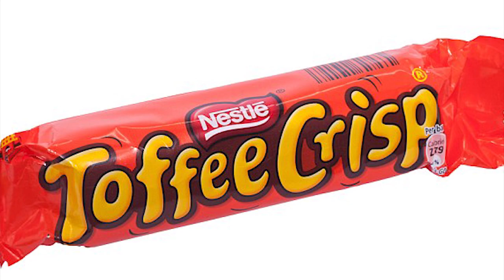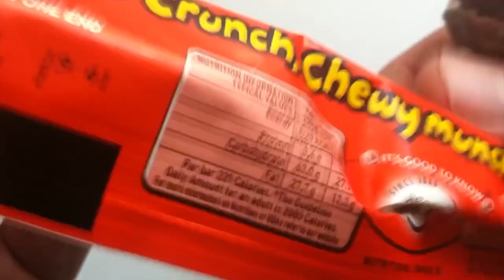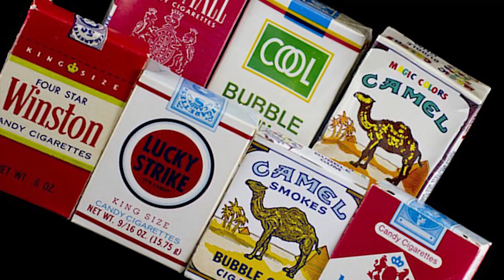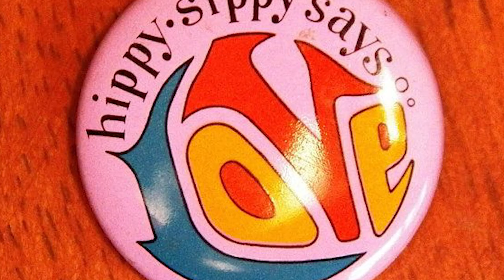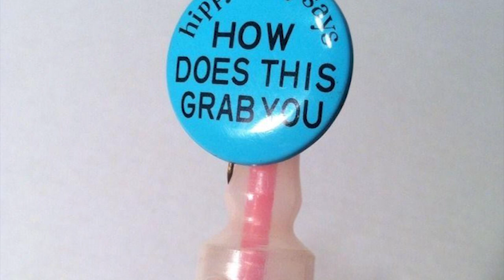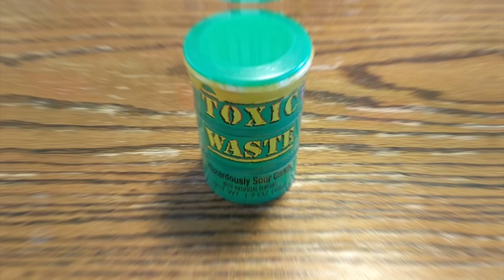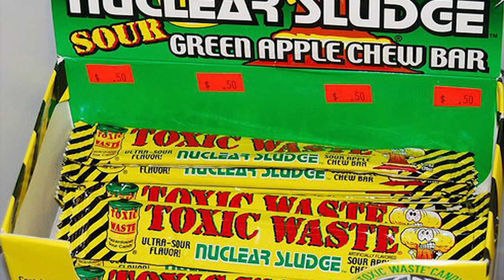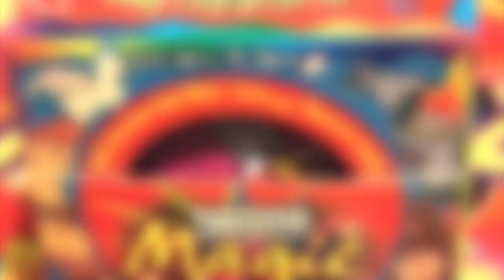10 Banned Candies That Are Extremely Dangerous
10 Banned Candies That Are Extremely Dangerous

150M is the #1 place for all your heart warming stories about amazing people that will inspire you everyday.

10 Banned Candies That Are Extremely Dangerous
Can you imagine a candy-made world?
We would love to live in a world made of candy. The perfect world would resemble the house of Hansel and Gretel at a side of Willy Wonka's chocolate factory, inside Sugar Rush, the fictitious arcade game from Wreck-It Ralph.
The harsh truth is that real life isn't like that. So our sweet ideas aren’t feasible.
Still, who can stop a dreamer from dreaming, right?
Frequently, we catch ourselves thinking about every country's favorite sweets. Chocolates, cookies, bubble gums, marshmallows, you name it.
Have you ever thought about illegal candy? Why would any candy be illegal?
If you’re curious about it, you are just about to find 10 banned candies that are extremely dangerous!
Number 10: Roadkill Gummy Candy
Some businesses get very creative minds when it comes to developing new products.
One idea can take them to the top of the world, while others just fail. Kraft Foods, now Mondelez, created a roadkill-shaped gummy candy.
Gummy Candies are one of the best sweets in the world, so these creative business people thought they could improve them. They could make gummy candies funnier. Who could blame them, right?
The bad thing about our tenth spot winner today is that it was downright cruel.
I don’t know what they were thinking, really. When we see a roadkill, some people feel disgusted, others feel shame, sadness, horror… but who on earth would think it’s funny?
Well, product developers at that time though so, as well as all the people who approved it inside the company.
If we think about it, the gummy candy, which is shaped like critters run over by cars – complete with tire treads – is not a good thing for kids. It makes them think that it’s normal to be cruel to animals.
Kraft spokesman Larry Baumann said in an interview: “We take comments from our consumers really seriously and, in hindsight, we understand that this product could be misunderstood”.
Number 9: Toffee Crisp
Colors are crucial for product marketing. Either because it is taken into account the psychology of color or the most striking colors are chosen.
Usually, this is the case of candy packets. They are sought to use vibrant colors so they can capture customers' attention.
Even if they are a thousand colors in the world, some combinations represent specific objects. What comes to your mind when you see an orange, yellow and black candy packet?
Surely you don't think about Toffee Crisp. So, the problem with this product was the packet colors.
Back in 2014, Hershey filed a lawsuit against L.B.B Imports for importing chocolates. The company claimed that only it had the right to sell these chocolate bars because it bought Cadbury’s US production in the 1980s.
Yeah, the situation with Toffee Crisp is a little bit complicated, but the lawsuit is not everything Hershey had presented. They claimed that several of the chocolate bars that were coming into the US were infringing the company’s trademarks.
In short: Hershey 1, L.B.B. Imports 0.
Number 8: Lollipipes
They come in every flavor, color, and shape you can imagine.
A pie lollipop? Done. A chicken lollipop? Well, a little bit weird but yeah, done.
A lollipop with the shape of a pipe? It's crazy but they exist, they're called lollipipes. The product resembles a smoking pipe and sadly looks more like addicts who use illegal substances. Funny enough, they come in a wide range of flavors and colors from watermelon to apple.
As soon as Lollipipes found someone with commonsense, the authorities did their best to stop these candies from falling into kids’ hands.
That's why lollipipes were banned in the state of Washington in 2011, and also banned from 7-11 stores in Indiana.
Maybe the creators of lollipipes meant to produce a "funny" product or just a product for older people. But the fact that it was within reach of the kids meant a danger of desensitizing them to the risks of drug use.
Number 7: Candy Cigarettes
Let's be honest, if children act if they are smoking, it’s very likely they’re imitating adults. Most of the time, close adults, but many times it can be because of movies, or perversely designed candies.
At the seventh spot, we have such candies: Candy Cigarettes.
They didn't taste any good and some of them didn't even have flavor! The cool thing about these candies is that kids could look like some specific adults.